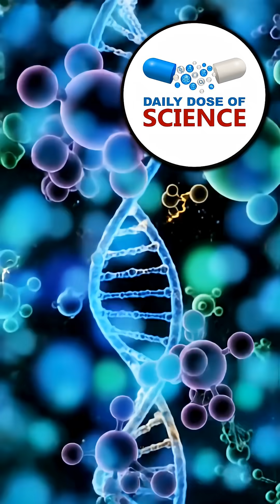The Meteor That Bounced off Earth, and Flew Away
On August 10, 1972, people across Utah, Montana, and Alberta watched a fireball blaze across the sky in broad daylight.
But this meteor didn’t explode — and it didn’t hit the ground.

Instead, it did something almost impossible:
It skipped off Earth’s atmosphere and shot back into space like a cosmic skipping stone.

This is the incredible true story of the Great Daylight Fireball, one of the rarest meteor events ever recorded.